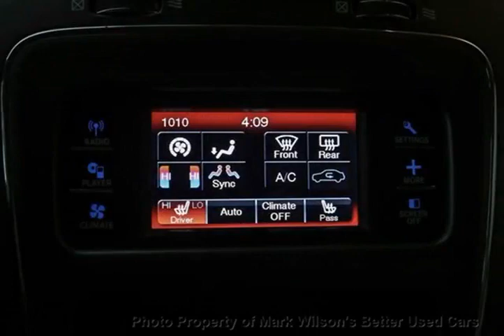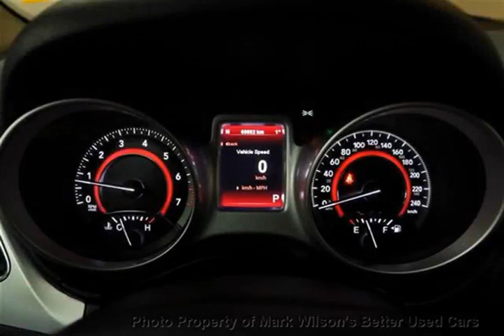Mark Wilsons Better Used Cars - 2012 Dodge Journey AWD R/T w/ SUNROOF! LEATHER! TOUCH SCREEN! Sedan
Mark Wilsons Better Used Cars - 2012 Dodge Journey AWD R/T w/ SUNROOF! LEATHER! TOUCH SCREEN! Sedan CT154598